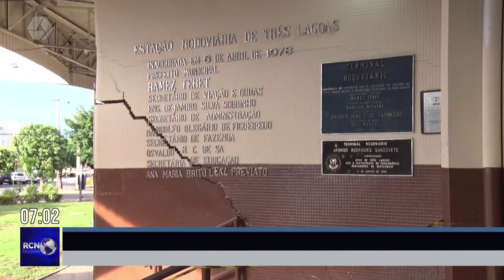Rodoviária de Três Lagoas fica sem reforma e situação causa transtornos